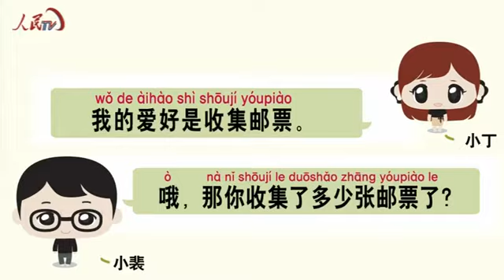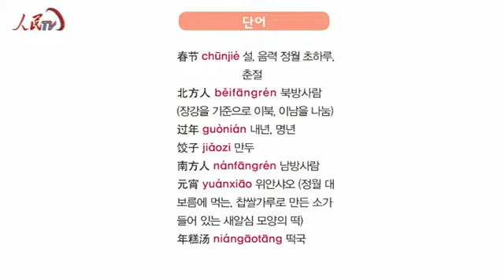인민망 매일 10분 중국어 76과